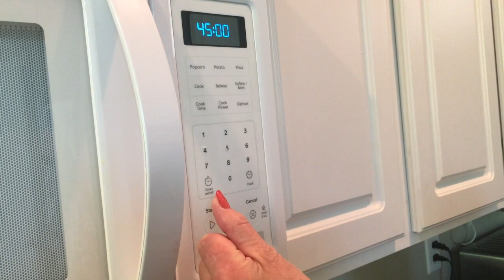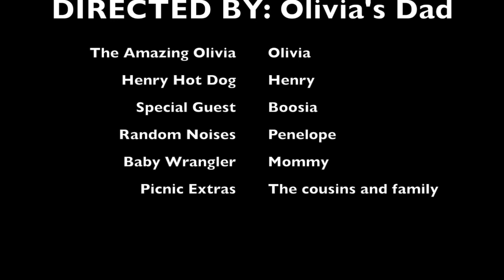The Amazing Olivia Baking Show Ep 9 -Mothers' Day Cheesecake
We welcome Olivia's grandmother, Boosia, onto the show as a Mothers' Day gift!